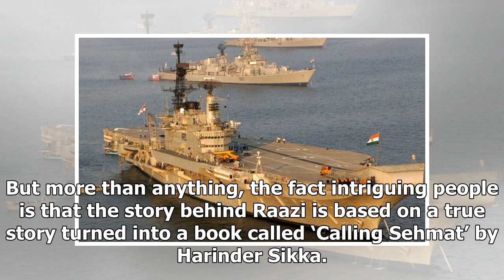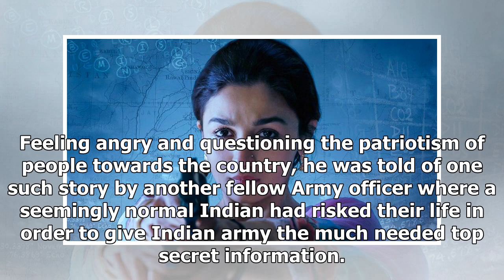Meet The Real Life Indian Spy: Sehmat; Who Inspired Alia Bhatt's Raazi